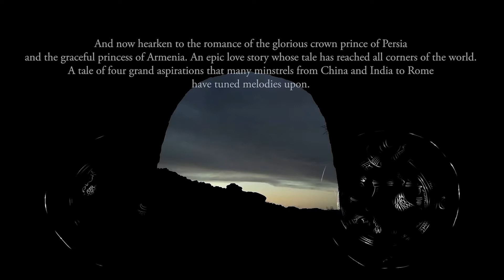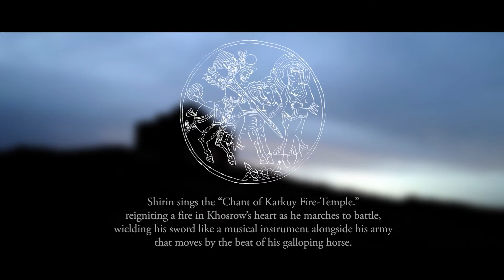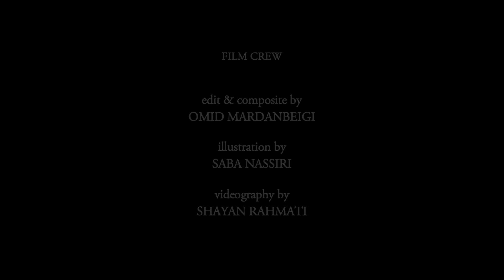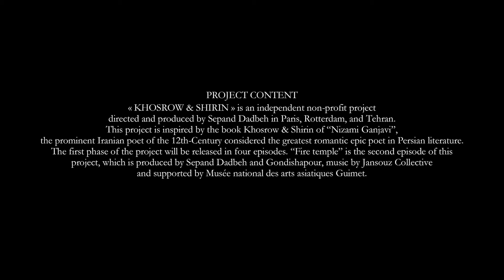اجرای داستان «خسرو و شیرین» در موزه گیمه پاریس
قسمت اول از پروژه «خسرو و شیرین» با عنوان «آتشكده» که در موزۀ گیمۀ پاریس اجرا و تصویر برداری شده بود، روز ۶ فروردین‌ماه ۱۴۰۱، روز نوروز بزرگ (زادروز زرتشت)، برای نخستین بار در این موزه به نمایش گذاشته شد و همزمان در اینجا در دسترس کاربران قرار می‌گیرد. نماهنگ این اجرا تا روز بیستم فروردین ماه در موزۀ گیمه به نمایش گذاشته می‌شود.